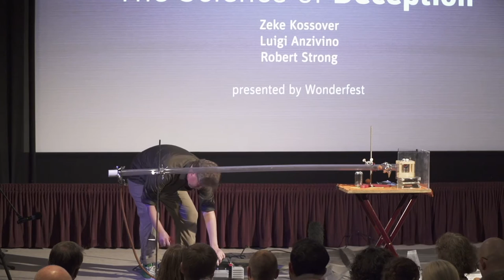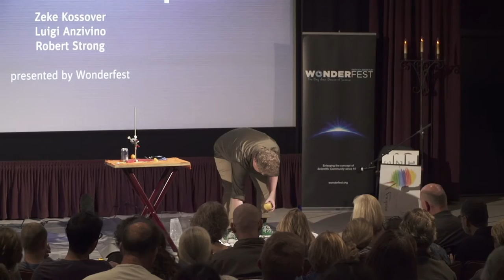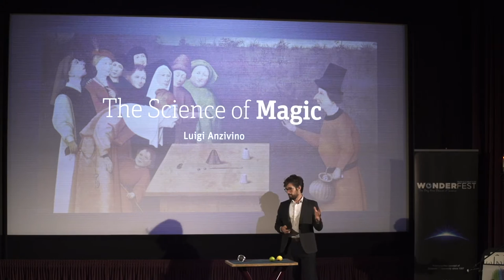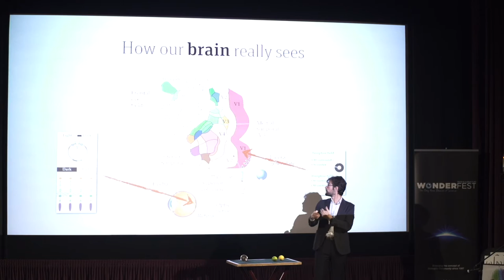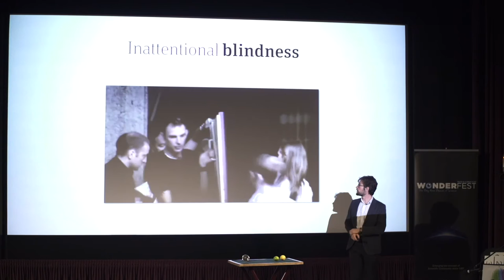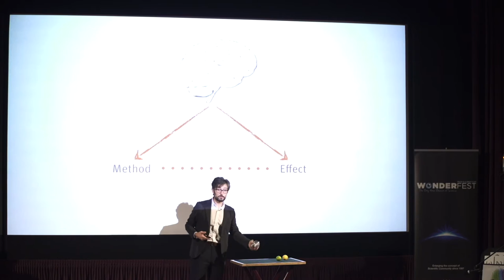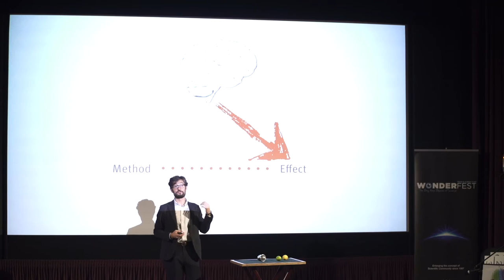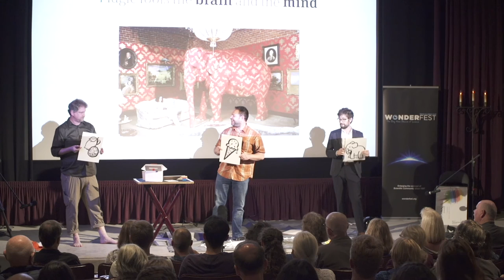The science of deception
Science on Screen® brings you to the Cameo Cinema in St. Helena, CA for a screening of THE ILLUSIONIST.

We know that magicians are fooling us—so why do magic tricks still work? After a performance by renowned magician Robert Strong, Dr. Luigi Anzivino, neuroscientist and magician, demonstrates how the phenomena of cognitive and sensory illusions are responsible for the "magic" of magic tricks. He is joined by Marc 'Zeke' Kossover, physicist and co-director of the Leadership Program at Exploratorium in San Francisco.